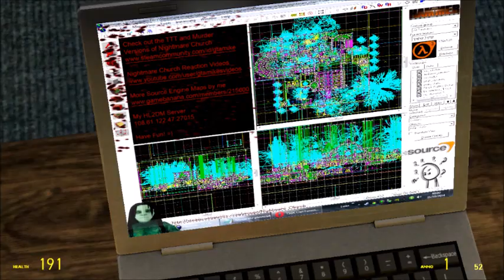GMOD NightMare Church w/ ToastedBaby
Hello and welcome to Gmod with Myself and a few friends. Today we play the Custom Horror Map called Nightmare Church.